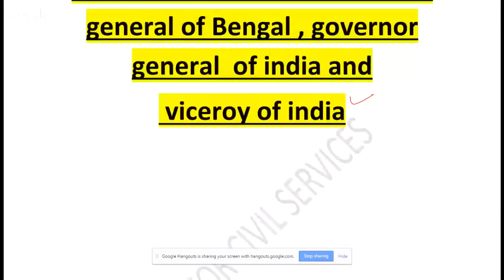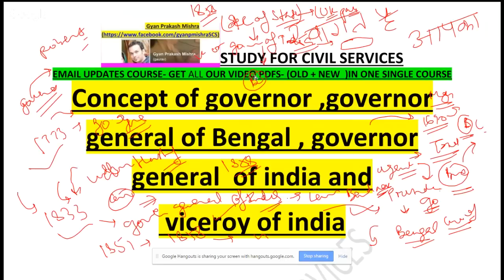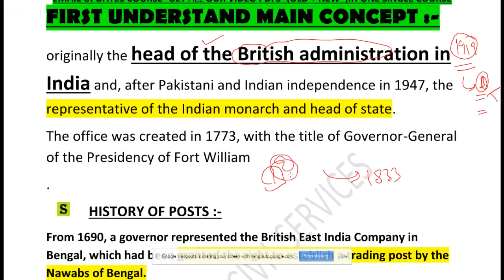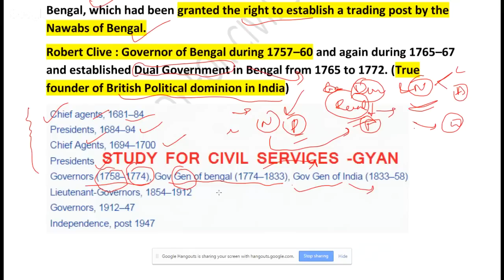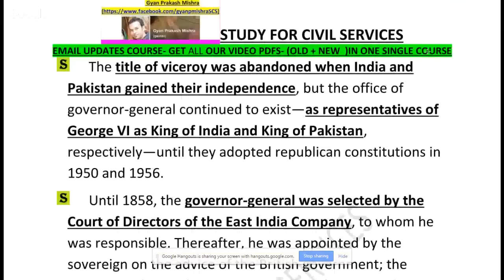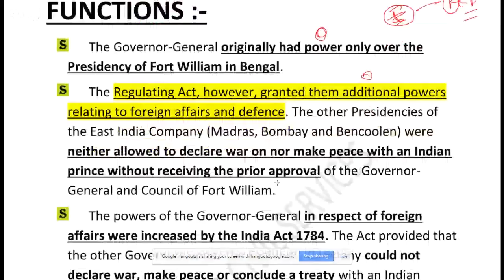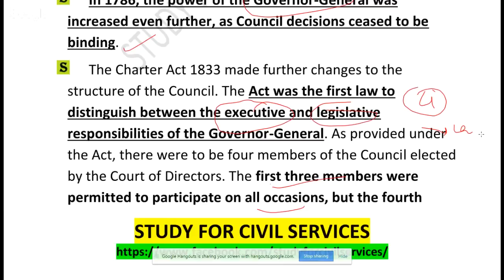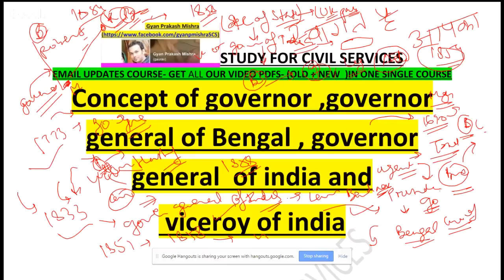गवर्नर जनरल और वायसरॉय governor general of india |difference with viceroy of india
most important concept of modern indian history - what is difference between viceroy and governor general of india + what is govener of bengal and governor general of fort william presidency of bengal + changes after regulating act of 1773 and charter act of 1833 and 1858 act - lord mount baiten + rajagopalachari - full summary of old ncert history + spectrum history book + bipin chandra book in hindi - useful for upsc , uppsc , ssc cgl 2017 and other competitive exams up